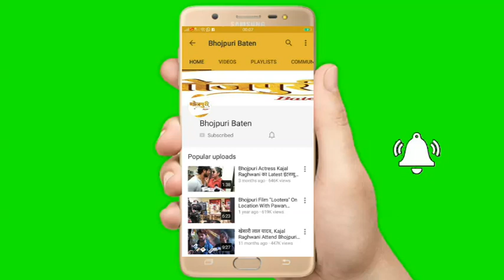Chintu Birthday फुल बर्थडे लाइव वीडियो-देखिये कैसे चिंटू जी ने मनाया जन्मदिन